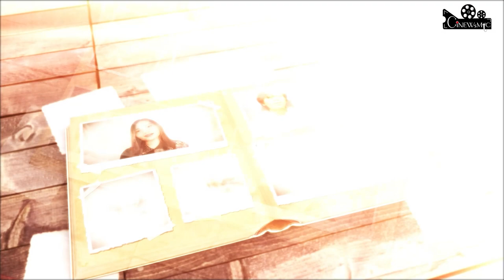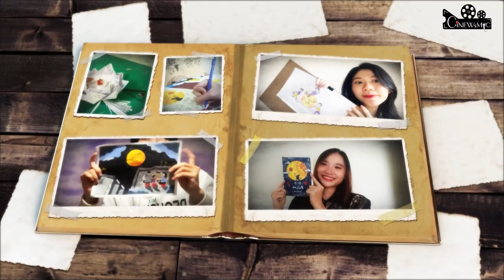[VLU] THẰNG CUỘI (TRUNG THU 2021) - CLB CiNEWsMiC | TRƯỜNG ĐẠI HỌC VĂN LANG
Nhân dịp Trung Thu 2021, CLB CiNEWsMiC Trường Đại học Văn Lang gửi đến các bạn món quà tinh thần nho nhỏ. Mong các bạn sẽ có một ngày Tết Đoàn viên ấm cúng và nhiều kỷ niệm nha!
Bài hát: Thằng Cuội
Nhạc sĩ: Lê Thương
Trình bày: Đức Nam ft. Lê Hậu
Sản xuất: CiNEWsMiC (Đức Nam - Lê Hậu - Tú Nhi - Thu Ngân - Quỳnh Anh - Hoàng Duy - Hiểu Yến - Thành Duy - Bảo Hân - Gia Hân - Hải Đăng - Lâm Tuấn)